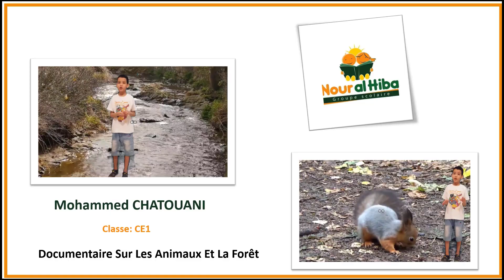Mohammed CHATOUANI Documentaire